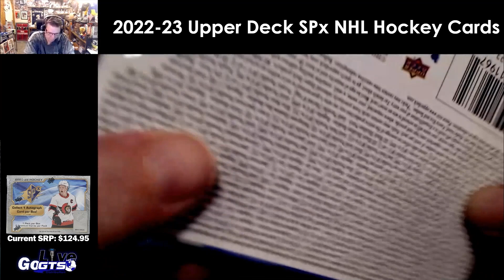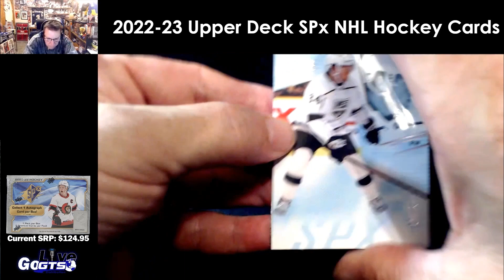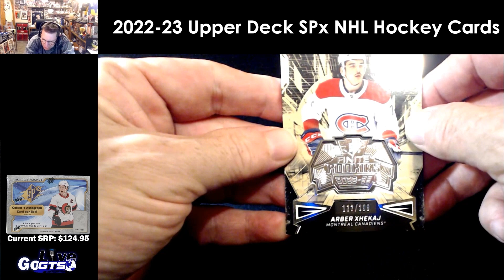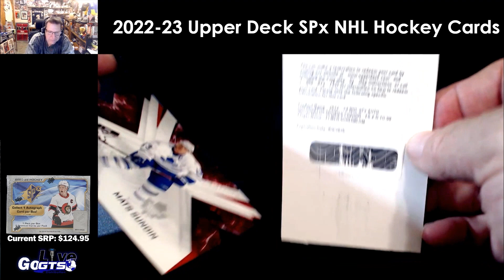Box Break | 2022-23 Upper Deck SPx NHL Hockey Cards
We opened a box of 2022-23 SPx NHL from @UDVids on our latest show. Check out what we hit and gave away to a lucky live viewer!